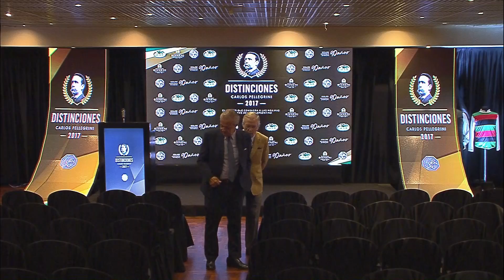LA PREVIA DE LAS DISTINCIONES CARLOS PELLEGRINI 2017